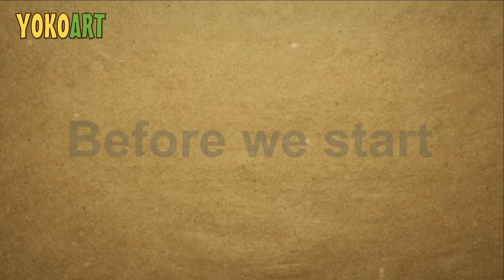Learn How To Draw A Banda bear smile A Pro Step By Step